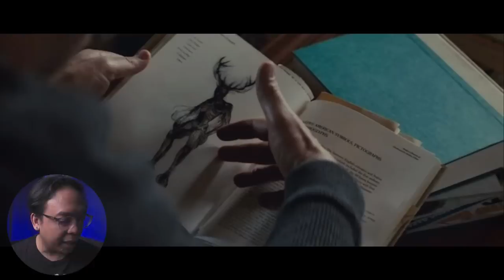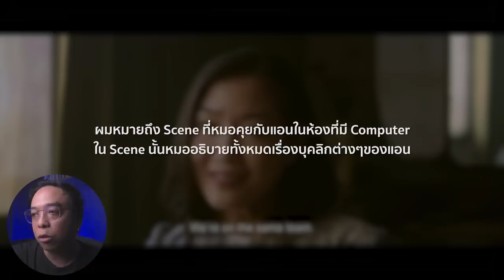รีวิวหนัง (สปอย) Faces of Anne [ หนอนหนัง ]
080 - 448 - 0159